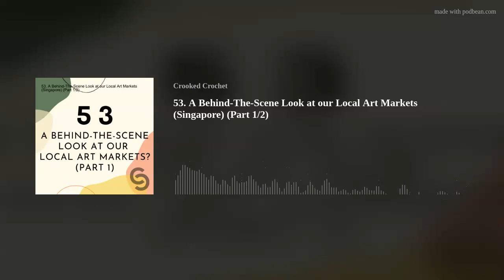53. A Behind-The-Scene Look at our Local Art Markets (Singapore) (Part 1/2)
In this episode, we talk about what it is like behind-the-scenes of participating in a local art market! We will talk about what the local Singapore art market scene is like, all the different ways that you can find and join an art market, and even down to the prices that some of these events are charging! We will share our own experiences and how we handle our processes in a day as a vendor and whether is it really worth all the work?
Got a QUICK QUESTION of your own that you'd like to submit? Send us a voice note to Whatsapp / iMessage and we'd love to include that at the start of the episode!
Love, Inez &amp; Mell